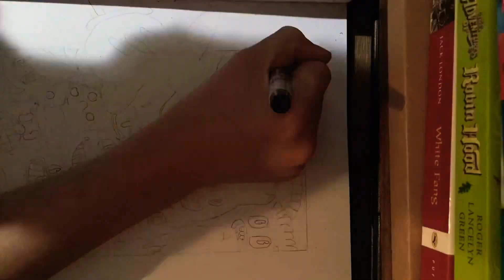Cartoon Hand Draws Cartoons Doodle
Where do I start with art? How do I draw? What do I draw? Just Draw!